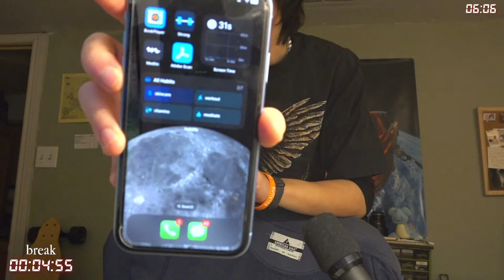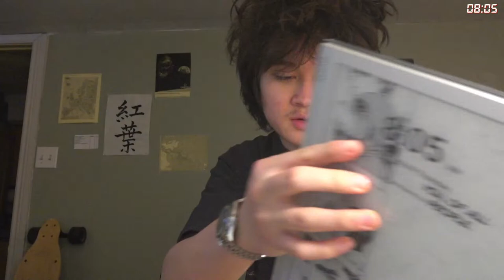study with me live pomodoro!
stream rules:
1. english only
2. no spamming
3. no advertising